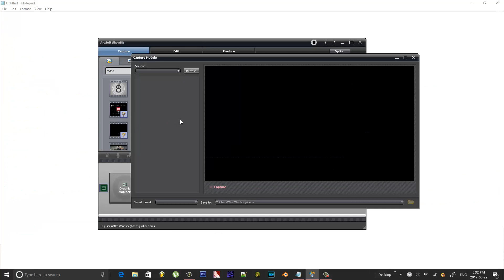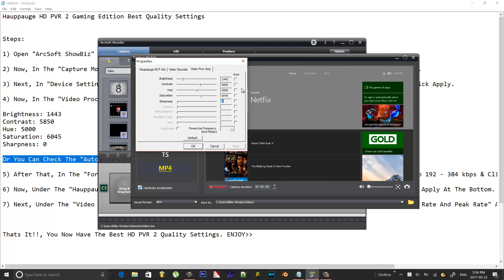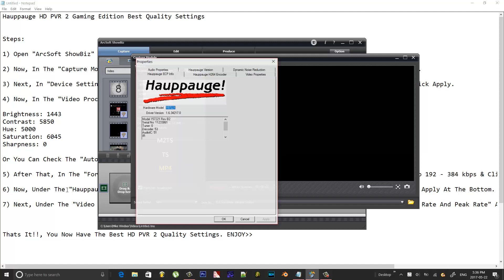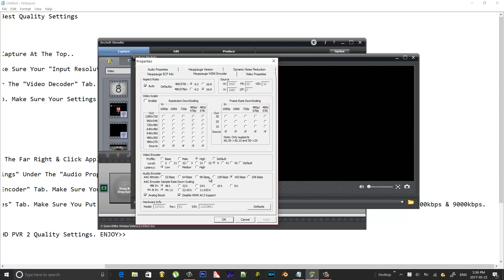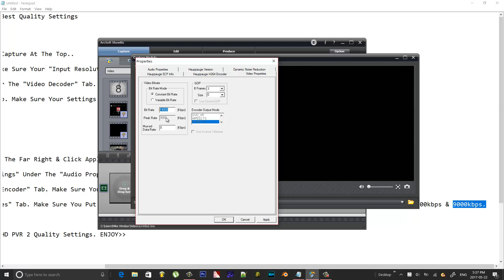Hauppauge HD PVR 2 Gaming Edition Best Quality Settings [SOLVED]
This video shows the best settings to use when recording gameplay with the Hauppauge HD PVR 2 Gaming Edition Capture Device.

Steps:

1) Open "ArcSoft ShowBiz" & Click Capture At The Top..

2) Now, In The "Capture Module" Make Sure Your "Input Resolution" Is 1920x1080 & Your "Saved Format" Is Under MP4.

3) Next, In "Device Settings" Under The "Video Decoder" Tab. Make Sure Your :Video Standard Is Put To NTSC_M & Click Apply.

4) Now, In The "Video Proc Amp" Tab. Make Sure Your Settings Are Exactly As Shown In The Video.

Brightness: 1443
Contrast: 5850
Hue: 5000
Saturation: 6045
Sharpness: 0

Or You Can Check The "Auto" Box On The Far Right & Click Apply At The Bottom.

5) After That, In The "Format Settings" Under The "Audio Properties" Tab. Make Sure The "Audio Bit Rate" Is Set To 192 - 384 kbps & Click Apply.

6) Now, Under The "Hauppauge H264 Encoder" Tab. Make Sure Your Settings Are Exactly As Shown In The Video & Click Apply At The Bottom.

7) Next, Under The "Video Properties" Tab. Make Sure You Put The "Bit Rate Mode" To Constant Bit Rate & Also "Bit Rate And Peak Rate" Are Set To 14000kbps & 9000kbps.

That's It!!, You Now Have The Best HD PVR 2 Quality Settings. ENJOY!!